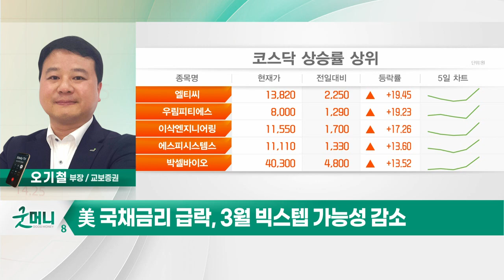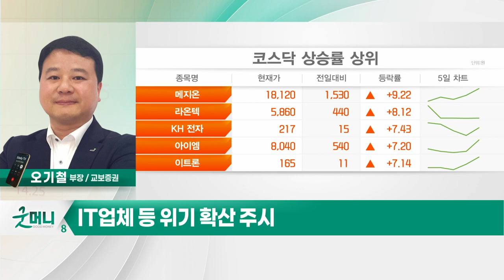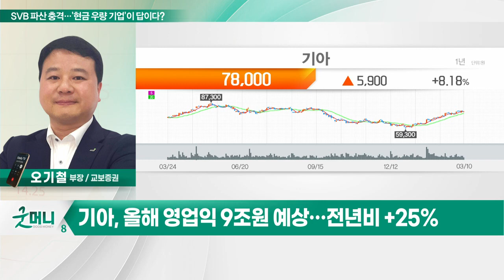기아(000270)... SVB 파산 충격… '현금 우량 기업'이 답이다?_투자 인사이트 (20230313)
Q. SVB 파산 충격… '현금 우량 기업'이 답이다?

기아(000270)
- 12개월 예상 잉여현금흐름 약 6조원
- 전기차 신차 사이클 진입 긍정적
- 올해 영업익 9조원 예상… 전년비 +25%
- 기관 최근 2주간 약 61만주 순매수